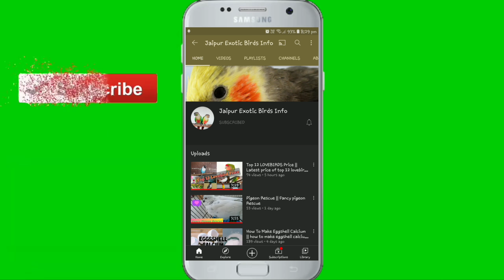lutino cockatiel male female difference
Ganesh Goud
From - Jaipur (India)